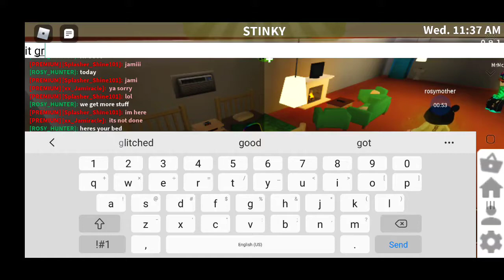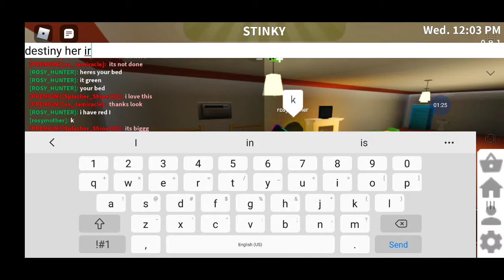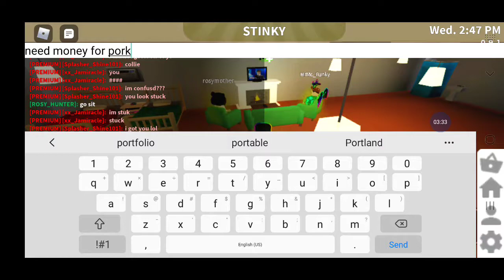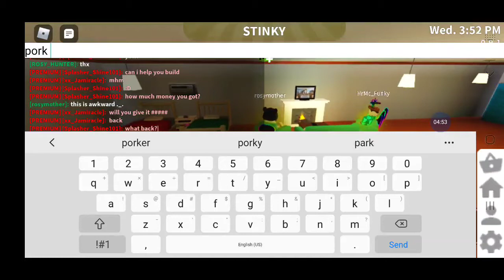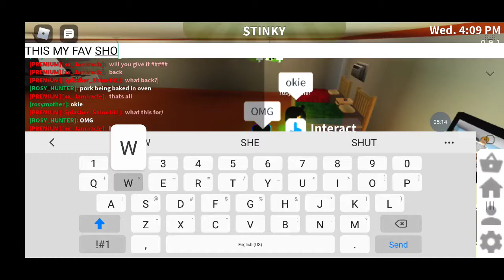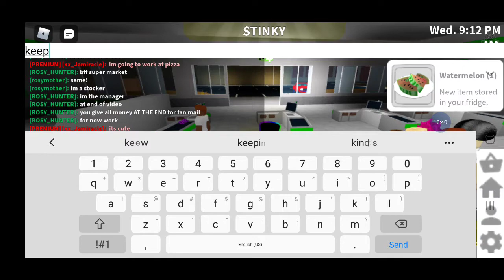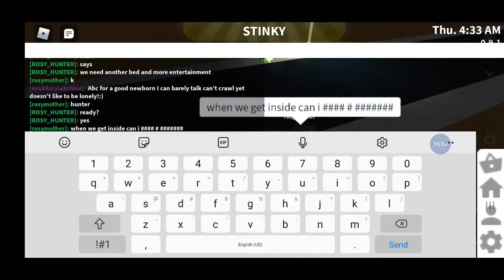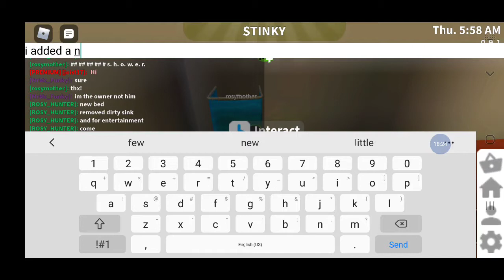Roblox Did - Special guest destiny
Bloxburg roleplay!!!